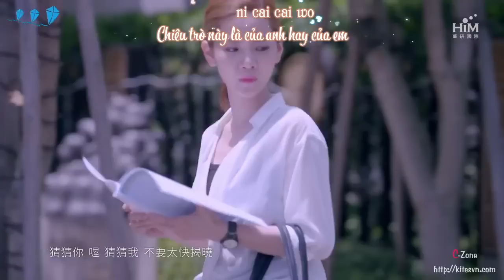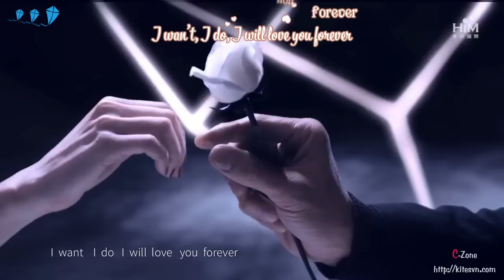[Vietsub + Kara] Lấy độc trị độc / 見招拆招 - Tăng Chi Kiều ft F.I.R (OST phim Phải lấy người như em)